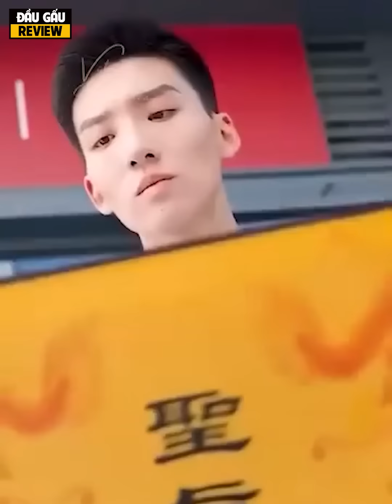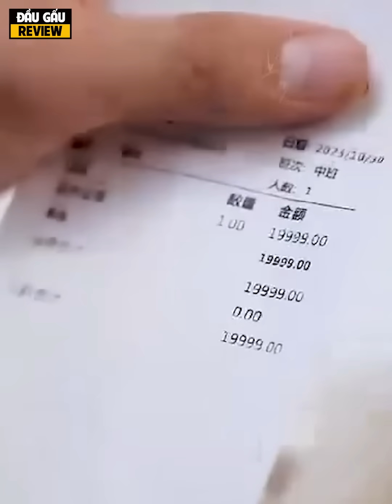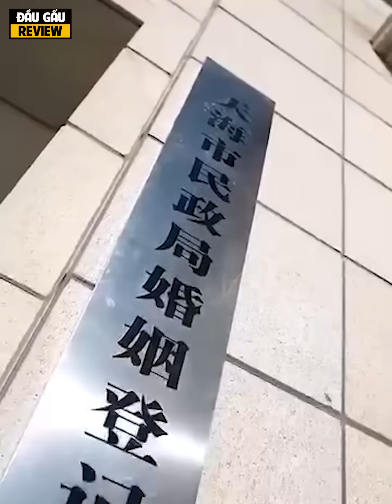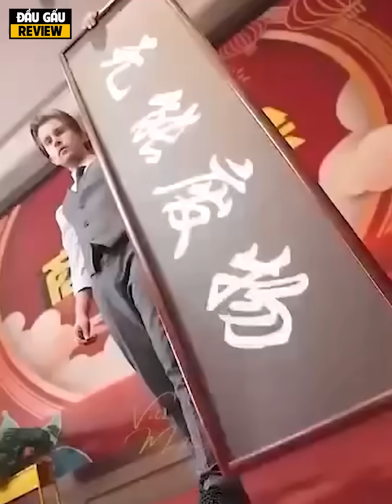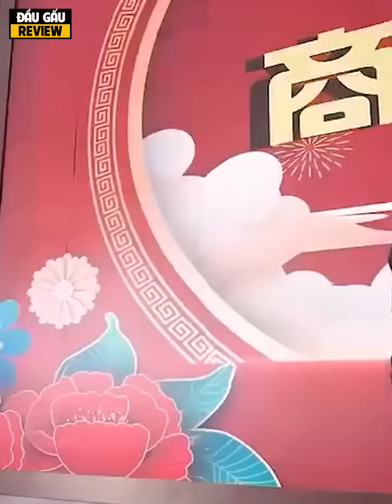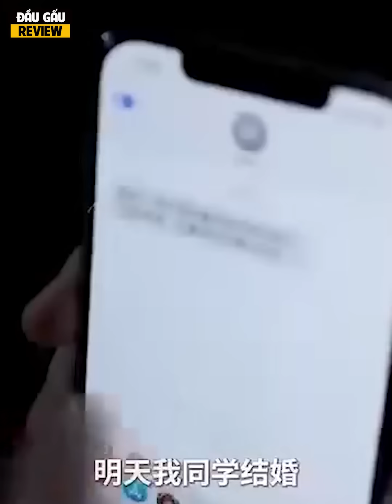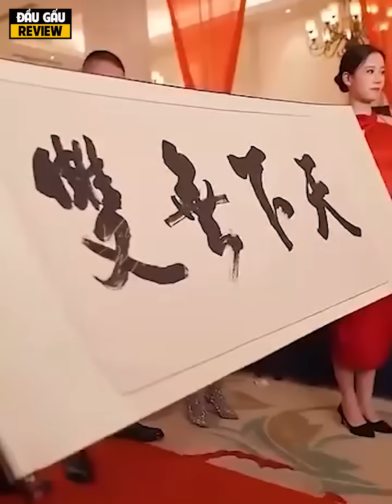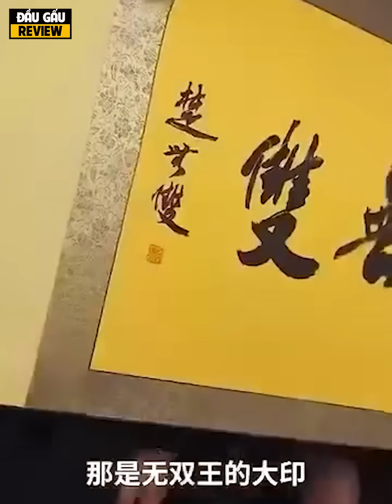Chiến thần vô song vương giấu phân thận làm nhân viên giao hàng và cái kết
Review phim : Chiến thần vô song vương giấu phân thận làm nhân viên giao hàng và cái kết